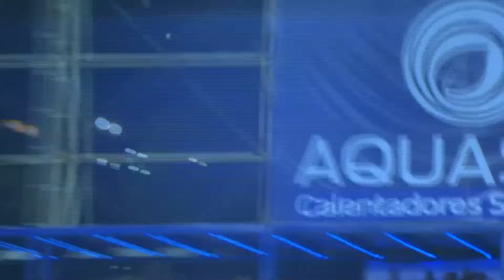Resumen Condensado - Toros de Tijuana VS Rieleros de Aguascalientes - 11 de Julio - Juego 3